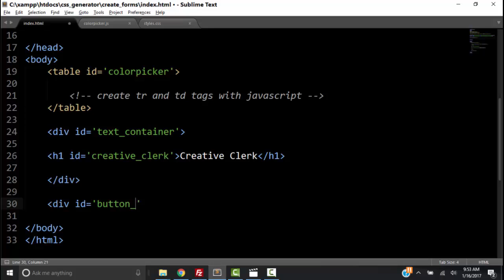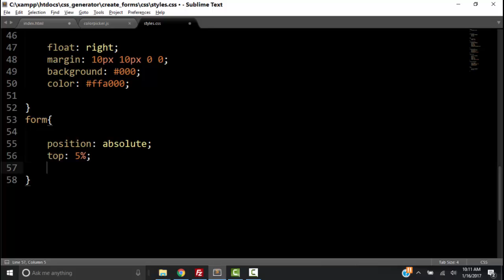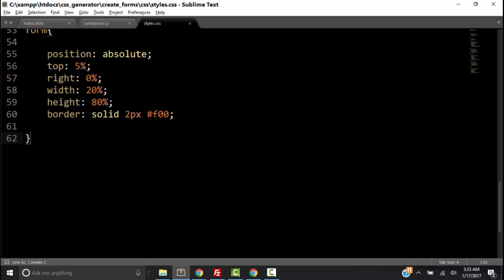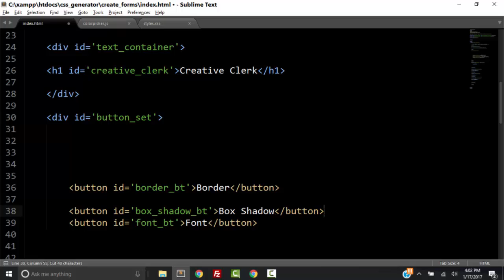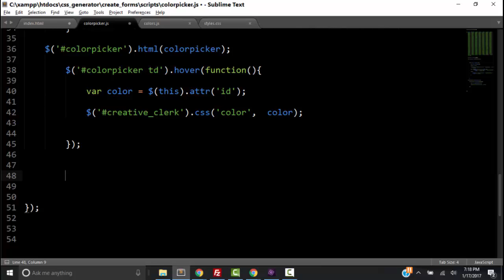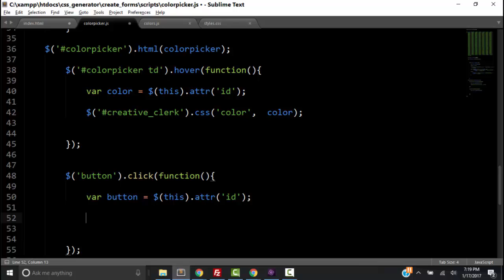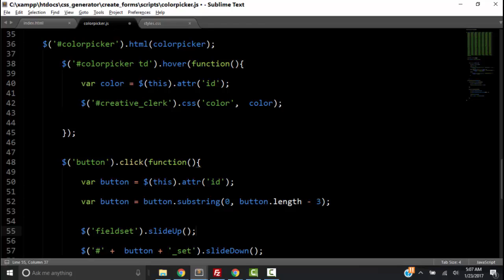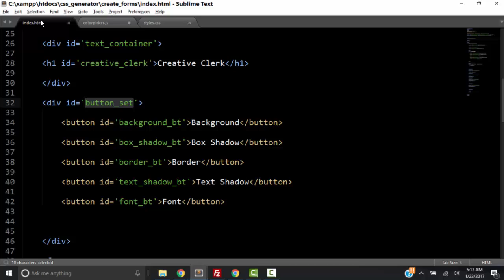slideToggle html5 fieldset Part 4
This is a very useful way of building forms for data entry if you have a lot of inputs and you don't want the page to be cluttered up with fields you are not using at the time. Create fieldsets in html form and use the jQuery slideToggle method to show or hide particular fieldsets with just one function that functions according to the button we click on.